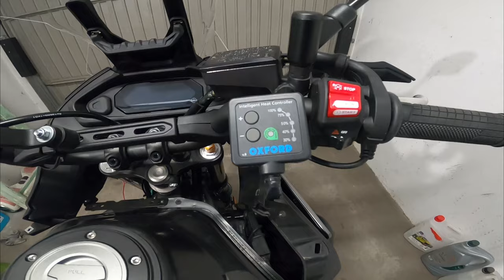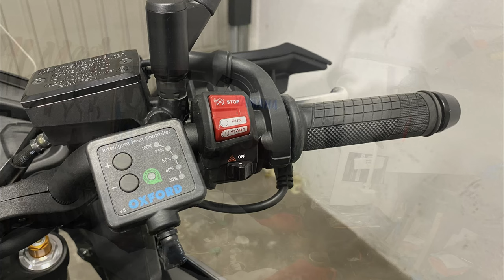Montaż manetek OXFORD TOURING oraz ładowarki indukcyjnej eXstremestyle R9W-PD w YAMAHA TRACER 7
Installation of OXFORD TOURING shifters and eXtremestyle R9W-PD induction charger on YAMAHA TRACER 7

Film dla wytrwałych 😃😜
Podgrzewane manetki Oxford